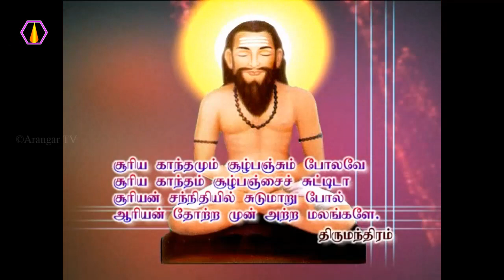பூஜையால் என்ன நன்மைகள்